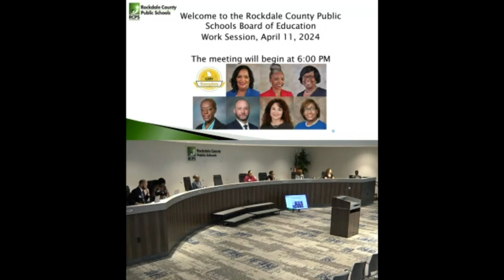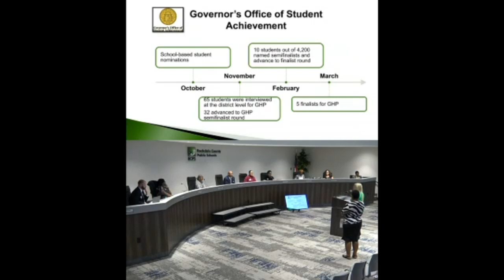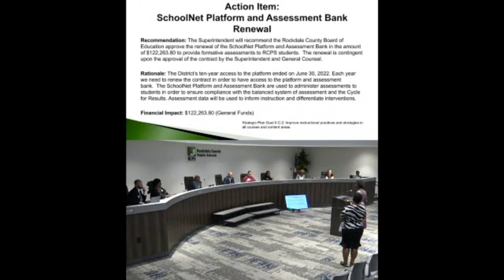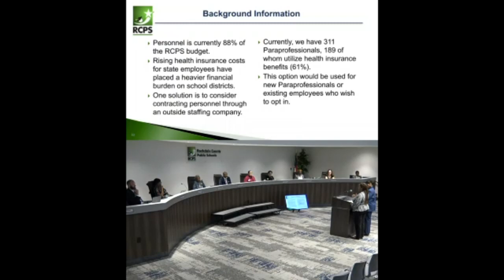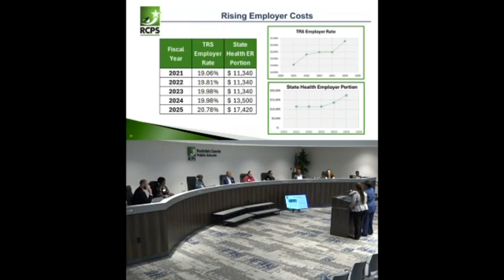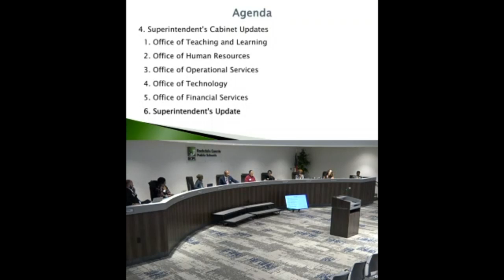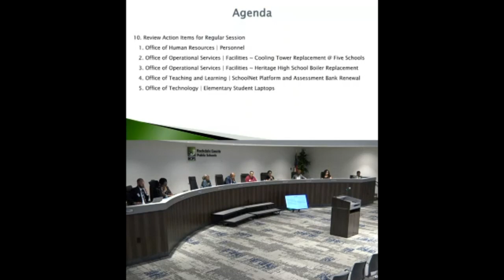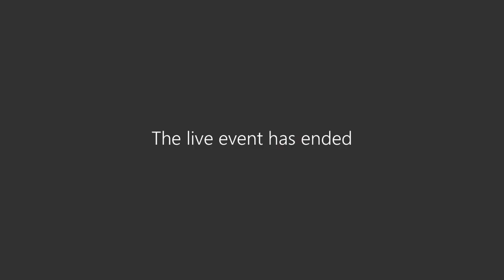4-11-24 BOE Work Session Meeting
This is a recording of the April 2024 regular work session meeting of the Rockdale County Board of Education.